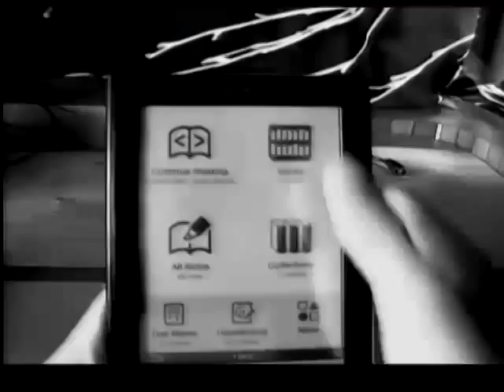Las entrevistas de ‘Tiempo de Leer’